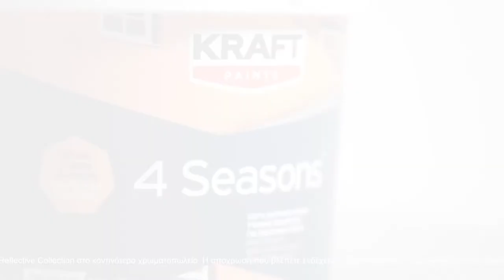KRAFT Paints - Colors of Greece - Greek coffee